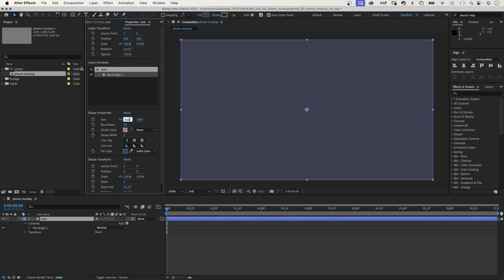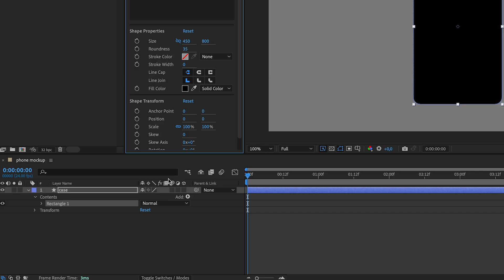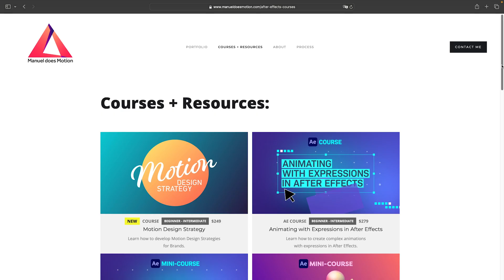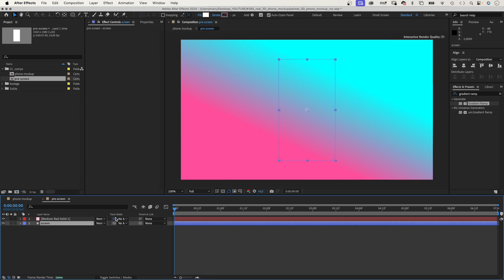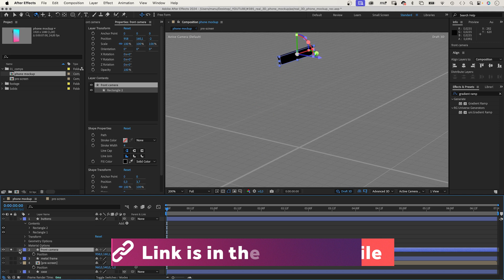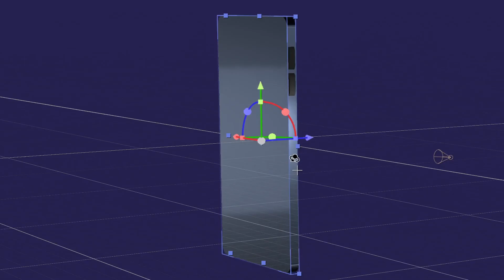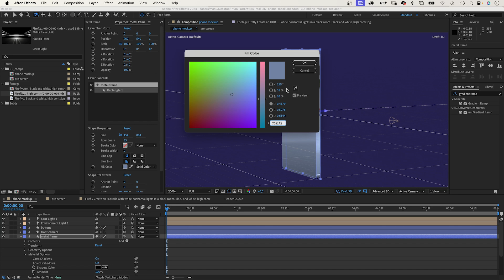Real 3D Phone Mockup in After Effects | Tutorial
For you! ► Free resources, courses and project files

In this After Effects tutorial, I show you how to create a real 3D phone model in After Effects with realistic reflections.

Content:
0:00 Real 3D phone mockup in After Effects
0:15 Creating the phone with basic shapes.
2:01 Free resources, course and project files
2:26 Adding the phone screen
4:02 Adding environment and spot lights
4:56 Turning a jpg into an HDR file
5:24 Adding realistic reflections
6:30 Animating the phone mockup

Get 2 additional months for free!

SAVE €50 on an annual subscription!